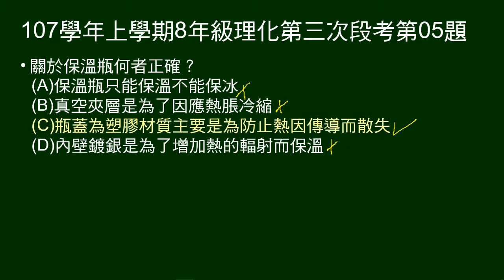107學年上8年級理化三段第05題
關於保溫瓶的敘述，何者正確。